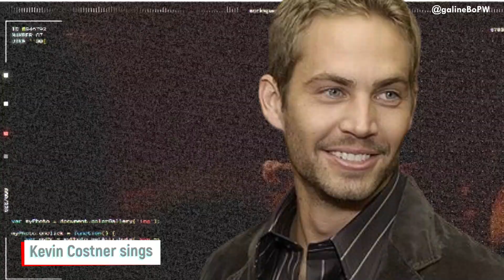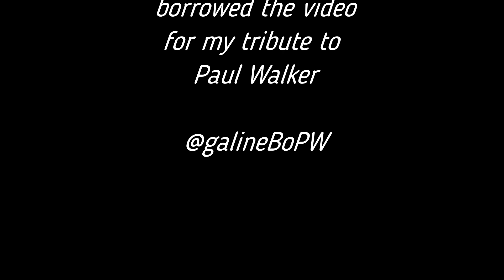PAUL WALKER ♥ Tribute, 08/08/2024 (Kevin Coster & Modern West - Love Shine (Official Video)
I've always loved Kevin Costner so much that I'm taking the liberty of paying tribute to Notre Paul by using one of his videos as a backdrop for his music, .